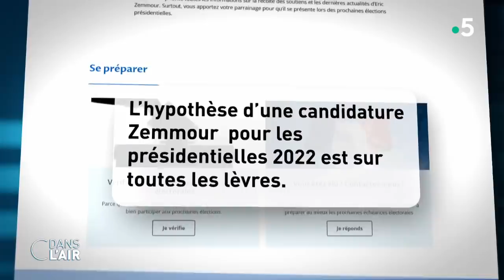Présidentielle 2022 : Zemmour candidat ? - Reportage cdanslair 04.03.2021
Il est en quelques semaines devenu une curiosité médiatique et maintenant peut-être politique. Eric Zemmour est passé du statut de polémiste sulfureux à possible prétendant à la présidentielle. Des Unes dans la presse, des sondages parfois encourageants et une plateforme sur Internet. Pas encore de quoi faire trembler Marine Le Pen.

Diffusion : tous les jours de la semaine à 17 h 45
Rediffusion : tous les jours de la semaine à 22 h 30
Format : 65 minutes
Présentation : Caroline Roux et Axel de Tarlé
Réalisation : Pascal Hendrick, Jean-François Verzele et Jacques Wehrlin
Production : France Télévisions/Maximal Productions